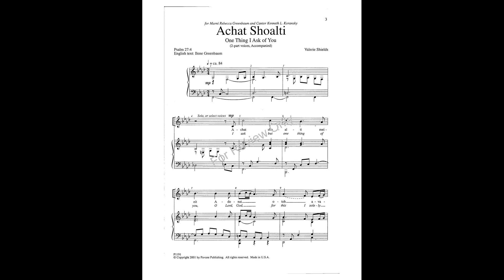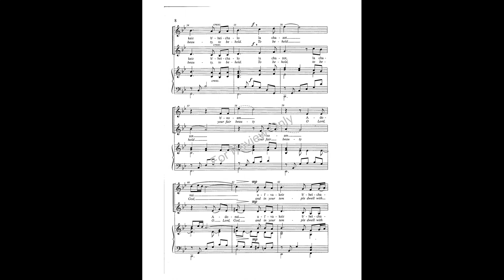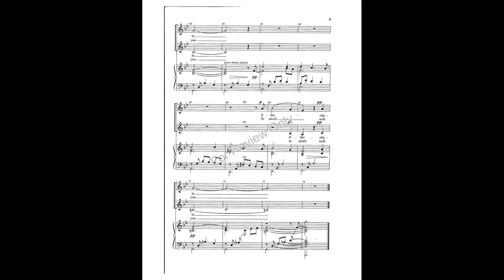Achat Shoalti (2-Part)—Valerie Shields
Valerie Shields, composer

The Hebrew text is from Psalm 27 and the music is by Valerie Shields. Reminiscent of a Jewish folk song, the melody is hauntingly beautiful. Because of the Hebrew text and Valerie's numerous other compositions, this piece will find its way onto school programs and services of worship.